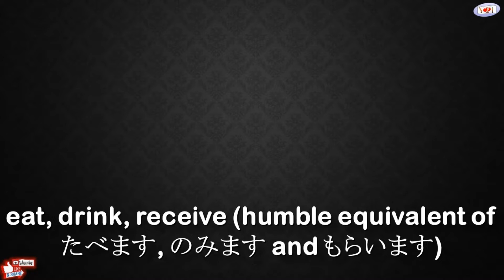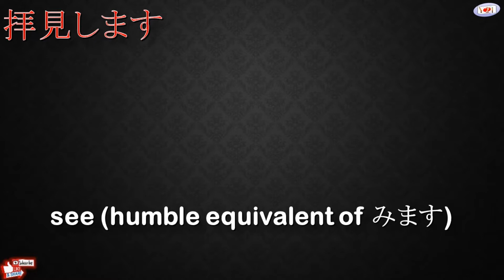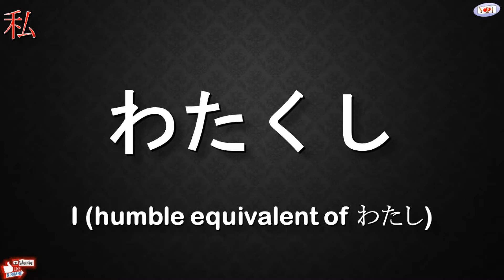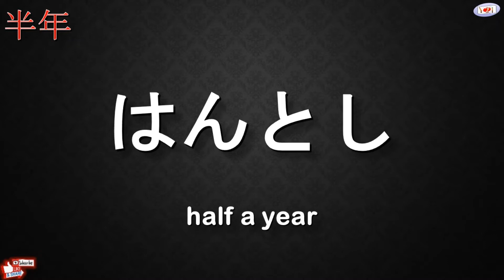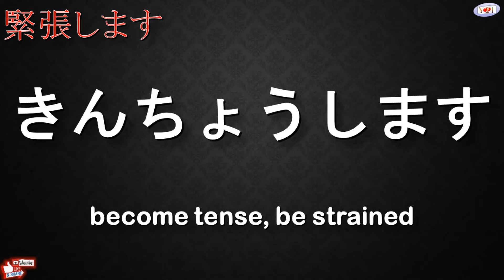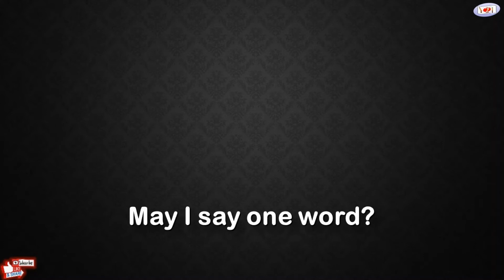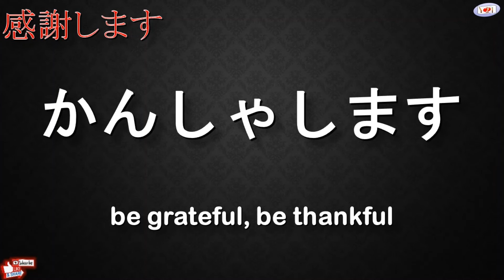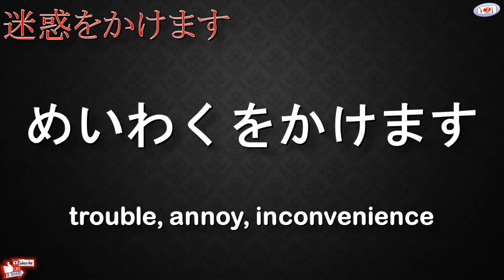Minna no Nihongo | Lesson 50 | Vocabularies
These are the vocabularies from Lesson 50 of Minna no Nihongo book.